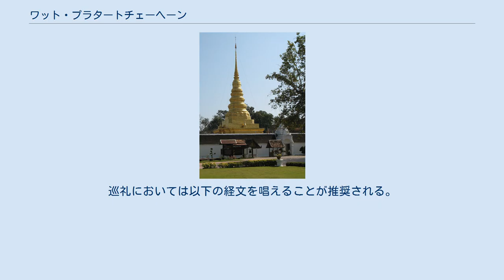ワット・プラタートチェーヘーン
ワット・プラタートチェーヘーンはタイ王国ナーン県にある仏教寺院。
 ワラナコーン（現、プワ郡）の王、カーンムアンが1359年に南方に領土を拡大した際、スコータイのルータイ王と接触し、スコータイからダンマパーラ（タンマパーン）長老と仏舎利を持ち帰った。
ダンマパーラ長老はプーピエンの頂上に仏舎利を置くことを提案。
カーンムアンはそこへ寺院を建設した。
これがワット・プラタートチェーヘーンである。
その後、この寺院のあったウィエン・プーピエンの街では干ばつが流行した。
このことから、この寺院はワット・プラタートチェーヘーン（水の干上がった仏舎利の寺院）と呼ばれるようになった。
 なお、この寺院の仏塔、プラタート・チェーヘーンはカーンムアン王の時代から何回も修復を受けている。
最後の修復は、1610年のビルマ支配下のシーソーンムアン王の時代である。
この時の改修で八角形の土台に鐘を乗せたような形で金が表面に葺いてある現在の形となった。
 本堂は仏塔の西に建てられている。
1522年の建立で1905年にスリヤポンパリッティデート王の改修があり1985年に文部省芸術局の改修が行われた。
 プラタート・チェーヘンはプラタート・プラチャムピークートの一つであり、卯年生まれの人が巡礼に訪れるべき場所とされる。
巡礼においては以下の経文を唱えることが推奨される。